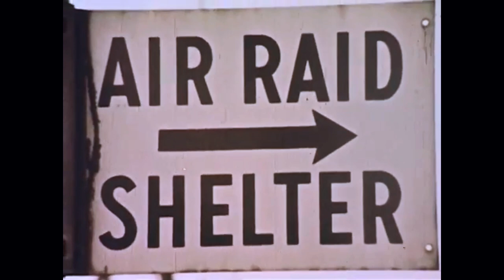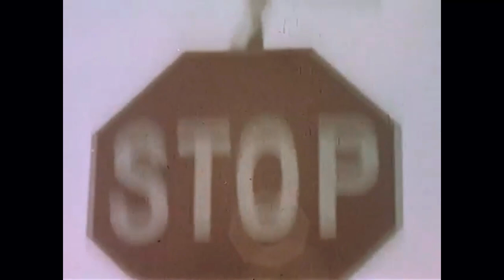DjSiksika -Remix - Edith Piaf - Non, Je ne regrette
In this video, you'll hear an original electronic track composed using Ableton as my music software, Novation 61SL MkIII as my keyboard, and a Macbook Air M1 as my processor. From ambient to techno, my tracks cover a wide range of electronic music genres. In this video, you'll hear an original electronic track composed using Ableton as my music software, Novation 61SL MkIII as my keyboard, and a Macbook Air M1 as my processor. From ambient to techno, my tracks cover a wide range of electronic music genres.

Including keywords such as "electronic music," "Ableton," "Novation 61SL MKIII" ,"Novation Mini launchpad MKIII" and "Macbook Air M1" can help improve the visibility of your videos in YouTube searches related to electronic music. live mix.